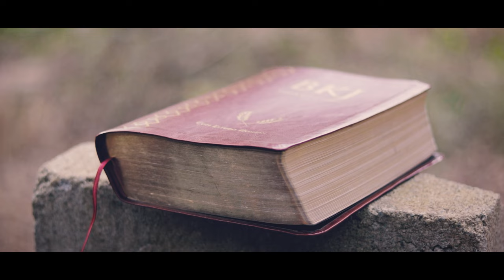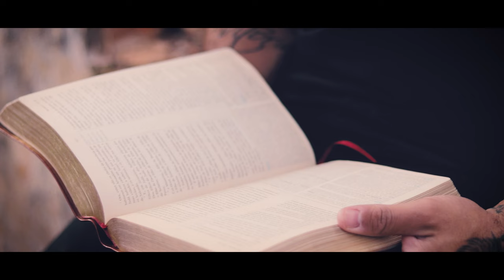Eli - Conquistou na Cruz Feat. Fábio Braga (Clipe Oficial)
Eli | Feat. Fábio Braga
Composição: Eli / Fábio Braga
Gravadora: taicomer music @taicomermusic
Produção: Fábio Braga @fabiobragaele
Gravação do Clipe (local fechado): Carlito's BBQ @carlitosbbq

Elielson veste: Espírito Livre @espiritolivre